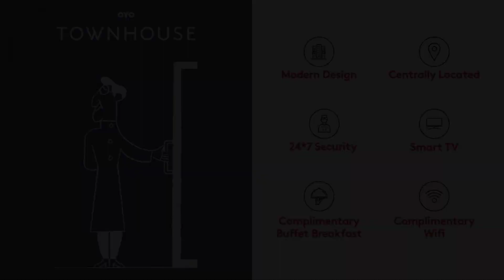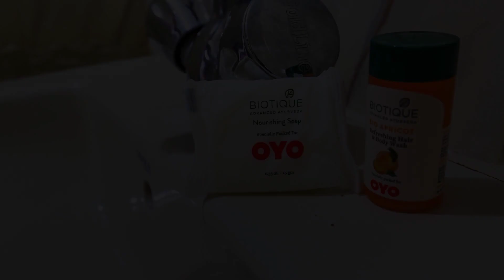OYO Townhouse 286 Vaishali Dakshini Pitampura, New Delhi and NCR, India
About Property:
Set in a prime location of New Delhi and NCR, OYO 286 TownHouse OTH 182 Vaishali Pitampura puts everything the city has to offer just outside your doorstep. The property offers a wide range of amenities and perks to ensure you have a great time. Service-minded staff will welcome and guide you at OYO 286 TownHouse OTH 182 Vaishali Pitampura. Each guestroom is elegantly furnished and equipped with handy amenities. The property offers various recreational opportunities. Discover all New Delhi and NCR has to offer by making OYO 286 TownHouse OTH 182 Vaishali Pitampura your base.
Searching For
1. OYO Townhouse 286 Vaishali Dakshini Pitampura - New Delhi and NCR
2. OYO Townhouse 286 Vaishali Dakshini Pitampura - New Delhi and NCR Virtual Tour
3. OYO Townhouse 286 Vaishali Dakshini Pitampura - New Delhi and NCR Rooms
4. OYO Townhouse 286 Vaishali Dakshini Pitampura - New Delhi and NCR Amenities
5. OYO Townhouse 286 Vaishali Dakshini Pitampura - New Delhi and NCR Videos
6. OYO Townhouse 286 Vaishali Dakshini Pitampura - New Delhi and NCR Offers
7. OYO Townhouse 286 Vaishali Dakshini Pitampura - New Delhi and NCR Deals
Audio Credit:
Track Title: Reasons To Hope
Artist: Reed Mathis